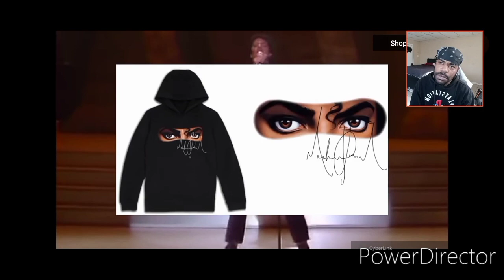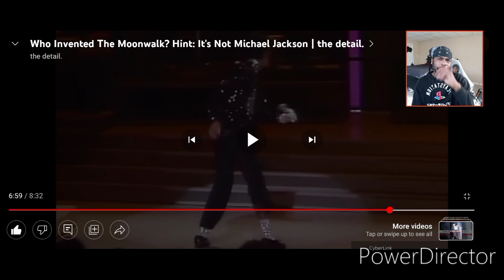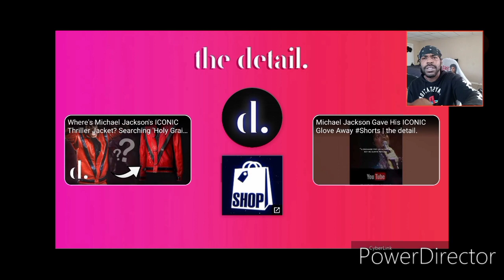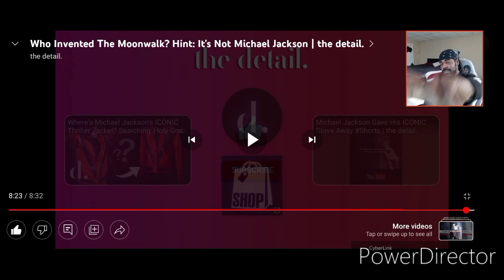Who Invented The Moonwalk? IT'S NOT MICHEAL JACKSON | Reaction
Who Invented The Moonwalk /Backslide

Don't Forget To Turn On Those Post Notifications So You'll Know When I Post A New Video